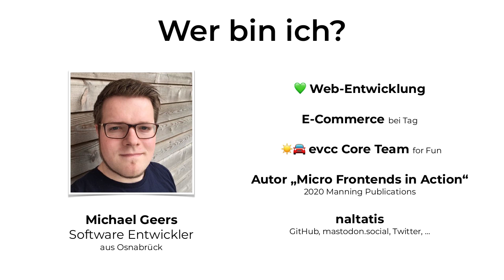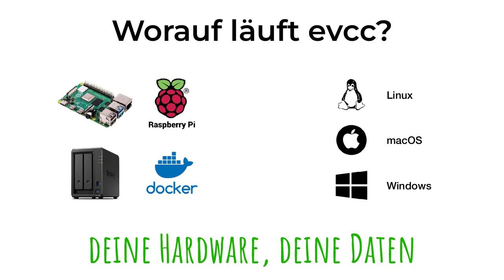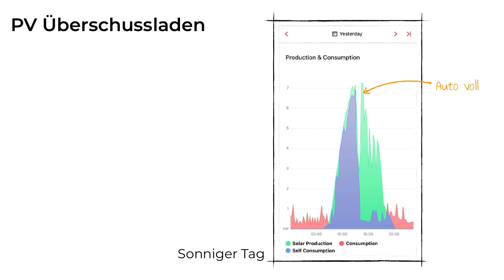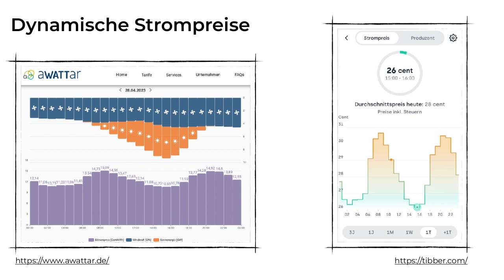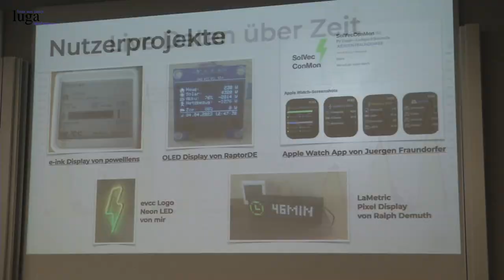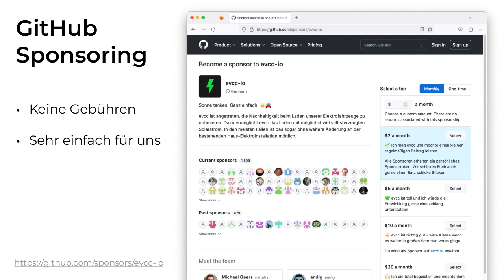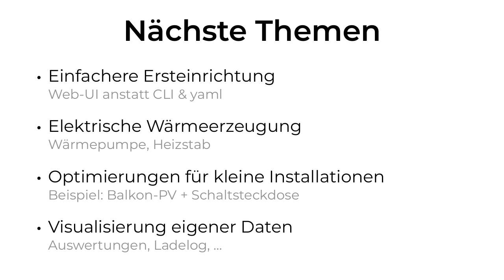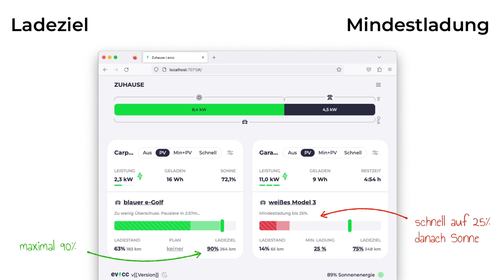LIT2023: Open Source Sonne tanken - Wallboxen mit evcc smarter machen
Open Source Sonne tanken - Wallboxen mit evcc smarter machen
von Michael Geers
vom 19. Augsburger Linuxinfotag 2023

Sonnenstrom und E-Autos sind das Dreamteam der Energie- und Mobilitätswende. Das eigene Auto mit selbst produziertem PV-Strom laden ist in der Praxis aber nicht immer einfach und erfordert meist spezielle Wallboxen oder proprietäre und teure Regelsoftware. Mit evcc ändern wir das und haben eine flexible Open Source Ladelösung für zu Hause erschaffen.

evcc verbindet steuerbare Wallboxen mit PV-Systemen, Hausspeichern und Stromzählern und ermöglicht so intelligentes und ressourcenschonendes Laden. Dabei ist egal, ob diese vom gleichen Hersteller kommen. Zusätzlich spricht evcc auch mit den Onlineschnittstellen von vielen Autoherstellern. Die Software ist Open Source und läuft auf Raspberry Pi oder in Docker auf deinem NAS.

In diesem Vortrag erfährst du wie evcc funktioniert und wie du dein privates Laden optimieren kannst. Du hast kein E-Auto? Wir unterstützen auch E-Scooter und -Bikes. Du hast keine PV-Anlage? evcc kann deine Wallboxen oder smarte Steckdosen auch abhängig vom aktuellen Strompreis oder dem Anteil erneuerbarer Energie im Netz steuern.

Du bekommst einen Einblick in die Entwicklung von evcc, erfährst welche Themen uns aktuell beschäftigen und wie die Arbeit mit unserer Community und Geräteherstellern funktioniert. Um eine nachhaltige Weiterentwicklung sicherzustellen, haben wir uns für eine direkte Monetarisierung über GitHub Sponsors entschieden. Wir werden einen kleinen Einblick geben, wie das bislang für uns funktioniert.